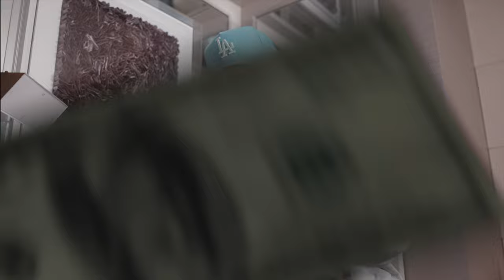Big Sad 1900 & Chris O'Bannon - Break The Bank (Official Music Video)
“Pure Game” album out now 🖤‼️